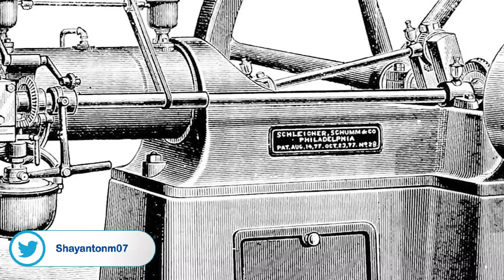Success story of Audi | How did Audi become so successful?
Today, I shall be discussing on how did the giant German automobile manufacturer become so successful.

👍 Do you like my new avatar?? Wish to get one for yourself??

⏰ Time stamps:
NONE

◼️ Mic for recording
◼️ Laptop for editing (Highly recommended)